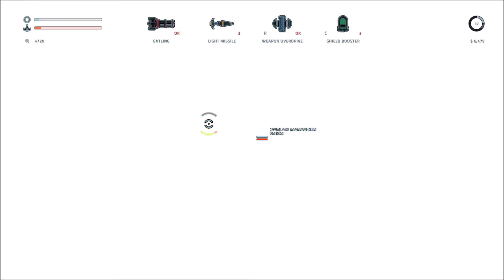Everspace: Another Failed Run [GAMEPLAY]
Everspace is a single-player 3D space shooter with roguelike elements and non-linear storytelling developed and published by Rockfish Games.